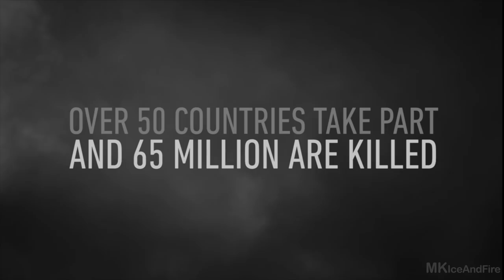CALL OF DUTY WW2 Gameplay Walkthrough Part 1 Campaign [1080p HD PS4 PRO] - No Commentary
CALL OF DUTY WW2 Walkthrough Part 1 and until the last part will include the full CALL OF DUTY WW2 Gameplay on PS4 PRO. This CALL OF DUTY WW2 Gameplay is recorded in 1080p HD on the PS4 PRO and will include the full Campaign and all the boss fights.

Call of Duty WW2 takes the franchise back to its roots in a cinematic experience that captures the unforgettable heroism of the soldiers who fought together in a war that changed the world forever.In addition to the game’s boots-on-the-ground combat, Multiplayer offers a host of new mode, system and gameplay innovations across map locations; while an all new Zombies Cooperative mode unleashes a new storyline.